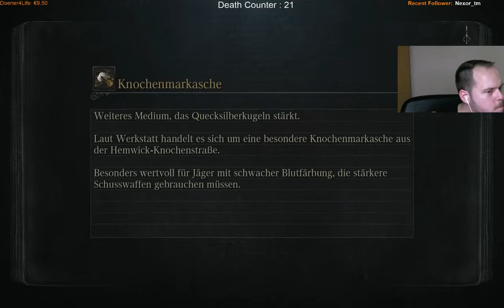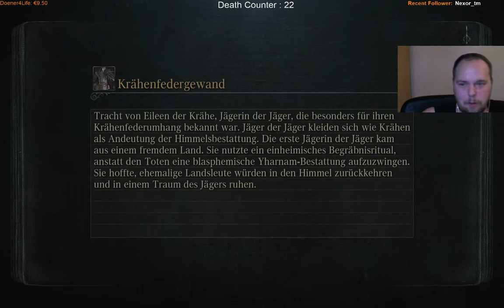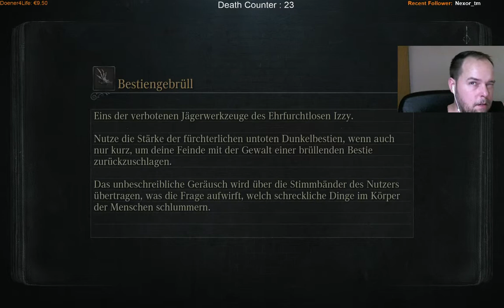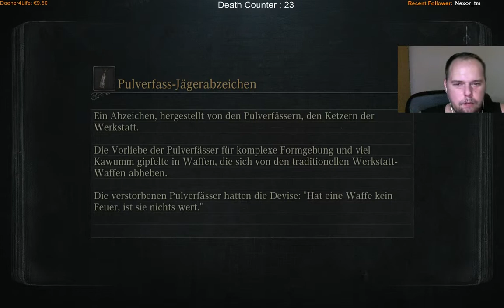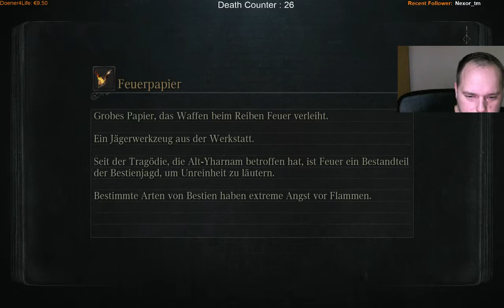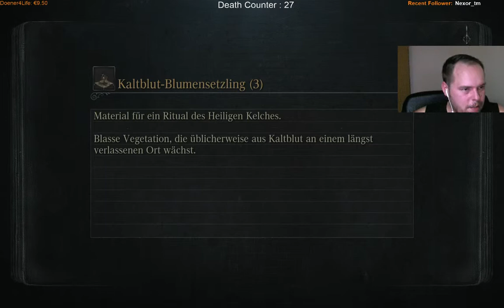[GER][BLIND] Lets Play Bloodborne (Teil 6) Stream von twitch.tv!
Kompletter - etwas geschnittener Live Broadcast vom 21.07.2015 -- Besuche mich Live jeden Abend auf Twitch.tv!